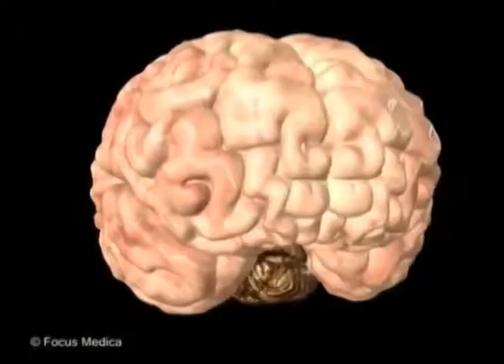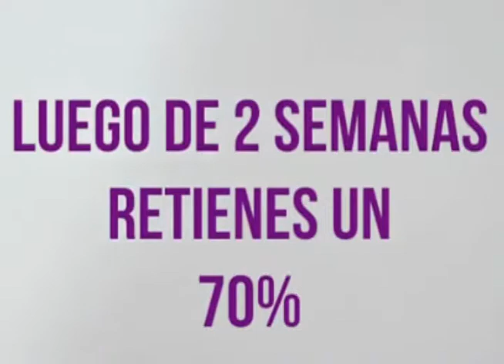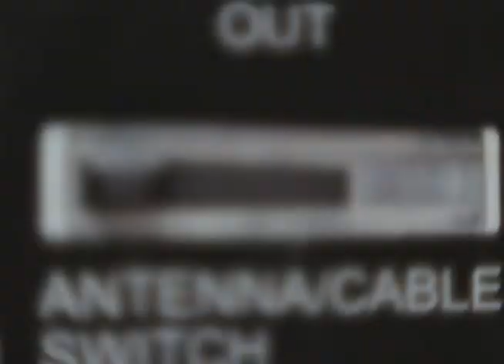Juan Fernando Jaramillo Neuromarketing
¿Sabe usted por qué nos acordamos de unas marcas y de otras no?

Nosotros visitamos a un experto en el cerebro que se ha encargado de estudiarlo, pero desde una visión mucho más dedicada a las marcas. Él nos contó por qué razón muchas veces preferimos una marca por encima de otra, o por qué simplemente, su nombre se nos convierte en un genérico para referirnos a ciertos productos.
Veamos.